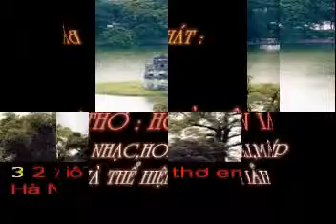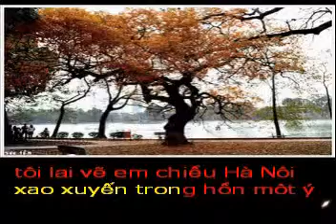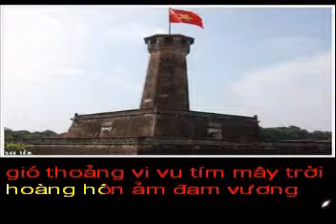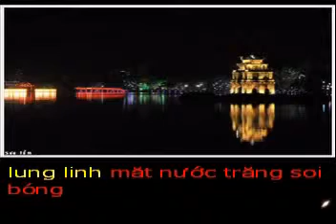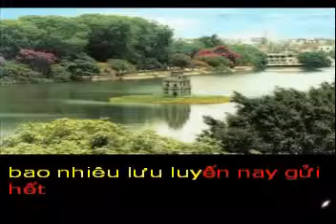VE CHIEU HA NOI TIM - Tho HOAI VAN - Pho nhac HAI ANH Karaoke khong loi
VẼ CHIỀU HÀ NỘI TÍM
THơ : HOÀI VÂN

Tôi vẽ thơ em Chiều Hà Nội
Gió thoảng vi vu Tím mây trời
Hoàng hôn ảm đạm vương màu nhớ
Tím cả thăng Long tím Tây Hồ.

Tán Lá xanh mơ rủ xuống hồ.
Những đàn chim nhỏ bay về tổ.
Còn nhớ một thời ..? .ôi cố đô.

Tím ngắt một chiều ...ánh đèn quang.
Lung linh mặt nước Trăng soi bóng
Sao... rụng xuống hồ ai vớt lên...

Tôi lại vẽ em Chiều Hà Nội.
xao xuyến trong hồn một ý thơ
Bao nhiêu lưu luyến nay gửi hết
Hà Nội một thời Tím ngây thơ.